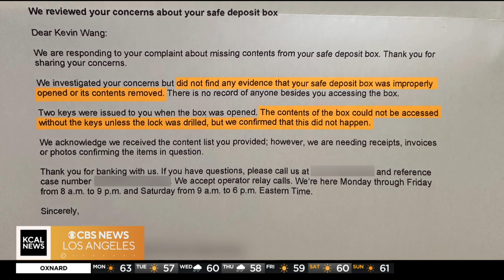On Your Side: Insuring your bank safe deposit box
A bank mystery: A Pasadena man's safe deposit box disappears, along with all his jewelry and family heirlooms. On Your Side's Kristine Lazar on what the bank is saying, and what you can do to insure your own safe deposit box.